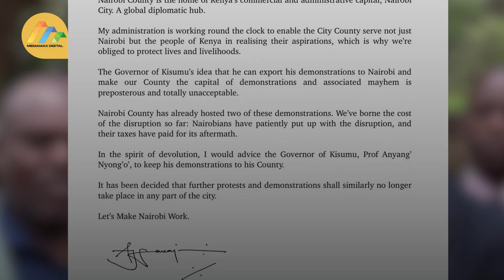Return to sender: Sakaja calls out Gov. Nyong’o over plans to bring Kisumu protestors to Nairobi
Nairobi Governor Johnson Sakaja has outlawed demonstrations in the County.